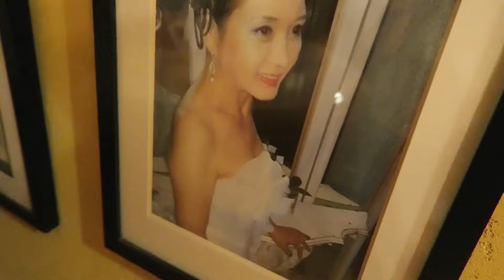TRANSFORMING MY SKIN OVERNIGHT (my chemical peel experience)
i haven't worn my retainer in 2 weeks and my teeth are kind of throwing up gang signs but i've been wanting to get a chemical peel for so long now so i thought why not take you ladies and genitals with me

NEED A RIDE? USE UBER CODE 'imaris47ue' FOR $$ OFF YOUR RIDE